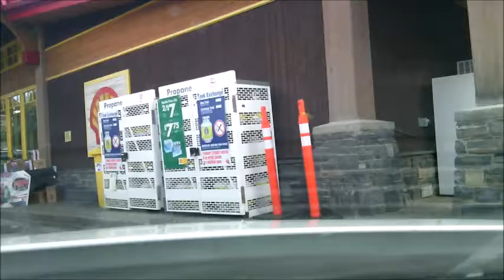Driving aound Banff 190615 day